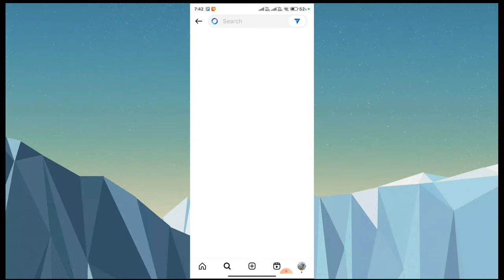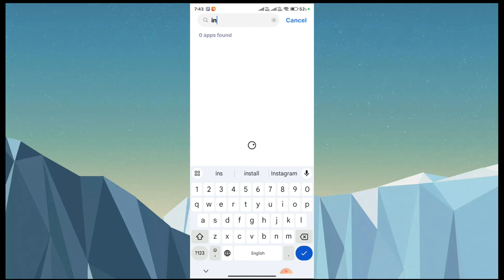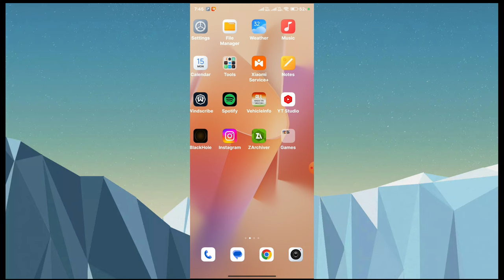Instagram meta ai not showing solve || How to get meta ai on instagram 2024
how to get meta ai on instagram 2024
meta ai chat option not showing on instagram
how to use meta ai on instagram chat
instagram meta ai option not showing 2024
how to turn on meta ai instagram
how to use meta ai in instagram
how to use meta ai on instagram
instagram meta ai
Instagram meta ai chat option not showing problem